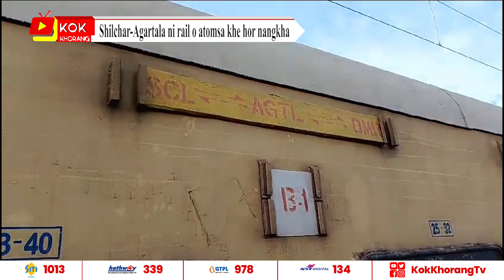Shilchar-Agartala ni rail o atomsa khe hor nangkha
Shilchar ni simi agartala phawi tong mani train ni AC room o atomsa khe hor nangkha, pati mwng cha salni dam bwrui o, ah salo train jogendra nagar rail station o phawi sokphai khe no atomsa khe train ni AC room ni simi hoku ongkhor mani nukjakha, phiya ba dati khe rail ni samwng khwlainai rok samwng o yak romwi hoku no mwthagkha.